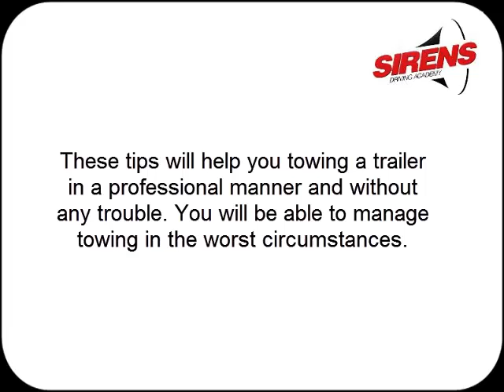The Right Way to Tow a Trailer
If you need towing courses for towing a trailer, horse box or caravan for work or pleasure, it is important you check your licence entitlements, as things changed in 1997. Find the best towing courses in London, Hertfordshire, Bedfordshire, Buckinghamshire and Middlesex.